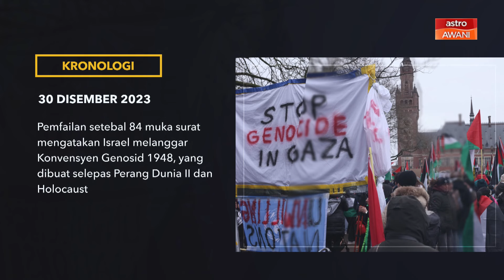[INFOGRAFIK] Kes Genosid Israel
Berikut adalah sedikit infografik berkenaan Kes Genosid Israel. Sila klik video untuk berita selanjutnya.